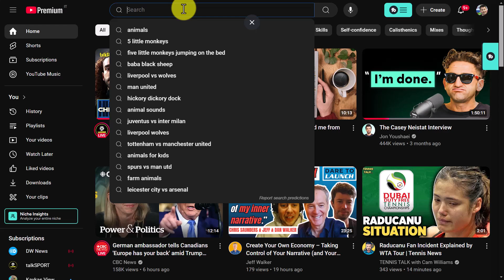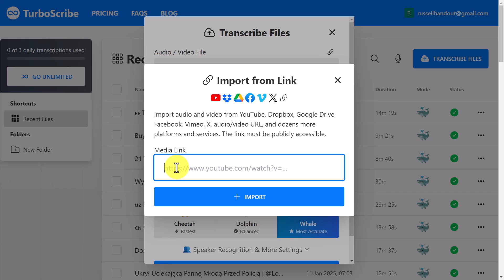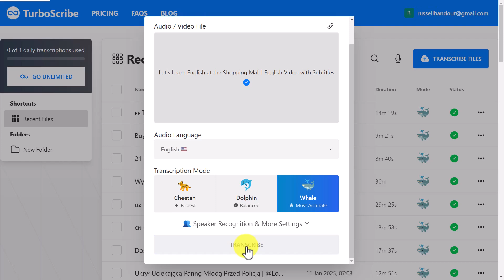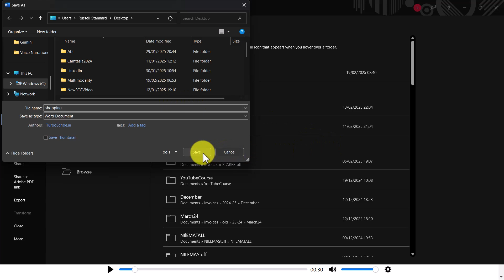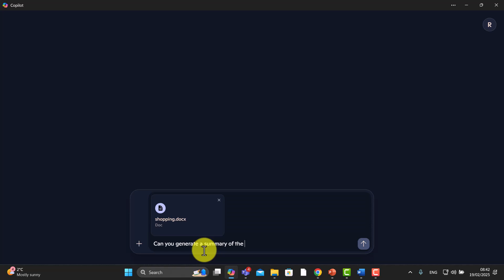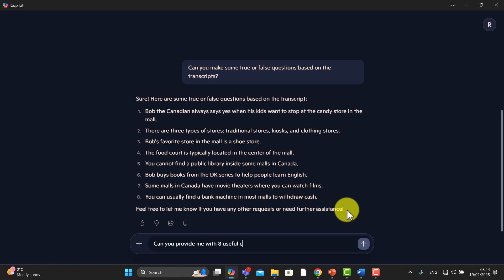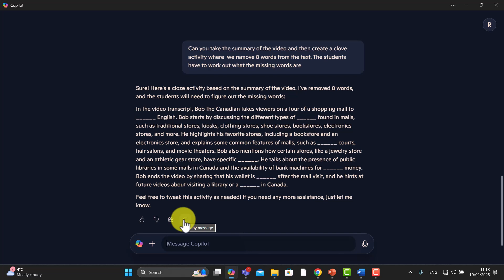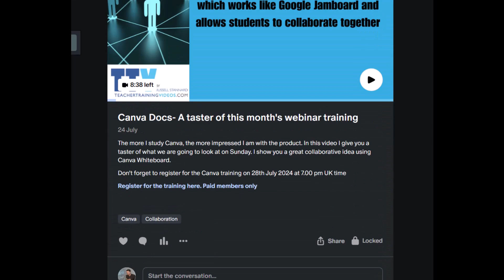AI option transforms YouTube for language learners & teachers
Amazing AI option totally opens up the way we can use YouTube in Language Teaching

00:00 Use Youtube in language learning
00:44 Filters in YouTube
01:54 The amazing TurboScribe
05:55 More free content
06:30 Google Gemini
07:41 Luvvoice is amazing
10:09 Study with Russell

How to Use YouTube for Language Learning with AI Tools

This video provides a step-by-step guide on how to leverage YouTube along with free AI tools to create engaging and effective language learning activities. It is designed for both teachers and students who want to maximize the educational potential of YouTube.

The video begins by demonstrating how to use YouTube’s filter system to find the most relevant videos for language learning. This includes filtering by duration, upload date, subtitles, and other criteria to ensure that users can locate the best content for their needs.

Next, the video introduces TurboScribe, a free AI tool that allows users to extract both the transcript and audio from YouTube videos. Viewers will learn how to use TurboScribe to generate a written transcript of the video, which can be downloaded as a document. Additionally, the tool enables users to save the audio file separately, which can be useful for listening practice and pronunciation exercises.

Once the transcript is extracted, the video explains how to upload it into Google Gemini, another free AI tool. By using Google Gemini, teachers and students can generate a wide range of language learning activities based on the transcript. These activities include:

- Comprehension quizzes
- True or false questions
- Summaries
- Vocabulary lists
- Collocations and phrase analysis
- Discussion questions

This method transforms any YouTube video into a structured and interactive learning resource. Teachers can use this approach to create customized materials for their students, while learners can use it to develop their language skills independently.

By combining YouTube with these AI tools, educators and students can make language learning more dynamic, personalized, and effective. This video provides a complete guide on how to streamline the process and take full advantage of freely available resources.